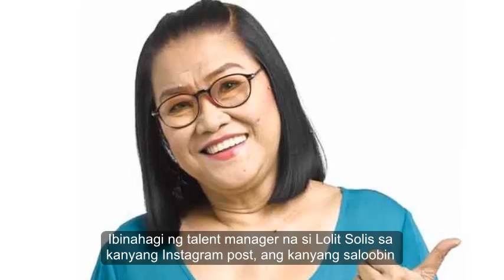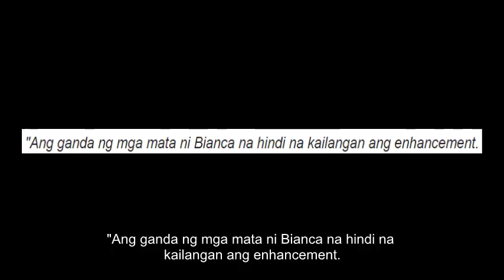Lolit Solis Napansin Na Hindi Maayos Ang Fake Eyelashes Ni Bianca Umali!